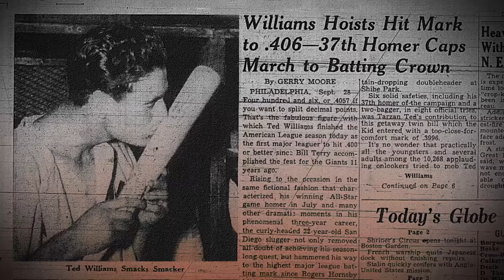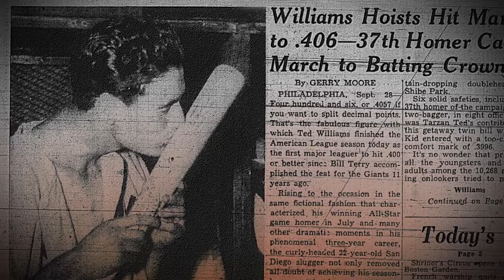MLBN Presents: Ted Williams Goes 6 for 8 on Final Day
Ted Williams went into the final day of the 1941 season hitting .400 and would play both games of a doubleheader, raising his average to .406 to end the season.

Hosted by Bob Costas, MLB Network Presents is a series of documentaries and access-driven profiles that air during the off-season on MLB Network.